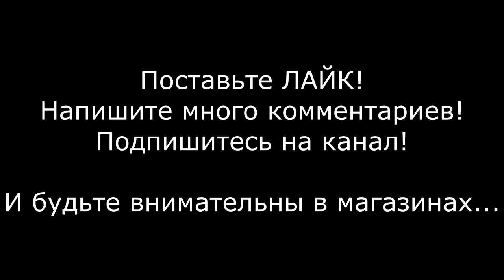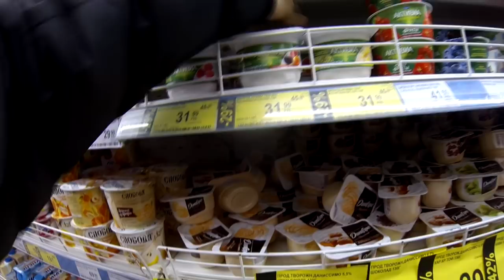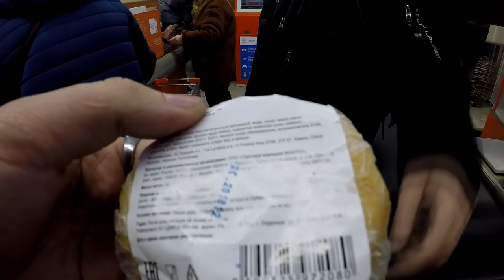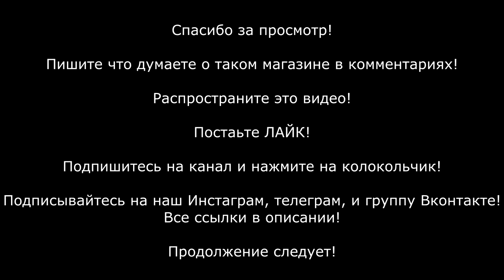ДИКСИ - ПРОБИТЬ ПОКУПАТЕЛЯ.